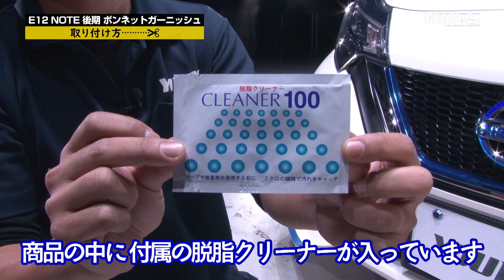ノート E12 後期 専用 ボンネットガーニッシュ / オートショップユアーズ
Yahoo!ショッピング（Tポイントなら）
Wowma!（毎週土曜日は10％ポイント還元・auユーザーはお得）

高品質なABS素材を使用した、純正のような深い光沢のメッキパーツが登場。
エクステリアに高級感をプラスして、ワンランク上のドレスアップを手に入れられます！

実際に車両に取り付け、何度も微調整を行い商品化しているのでフィッティングはバッチリ。
経験豊富な専任スタッフが一から制作しているので他社製品にはないデザイン・仕上がりをお届けいたします！

届いた時点で強力両面テープがメッキ裏面についておりますので、あとは取り付け箇所をしっかり脱脂して貼り付けるだけでOKです！

詳しくは商品ページをご覧ください

10年の信頼があるからこその驚異のリピート率！